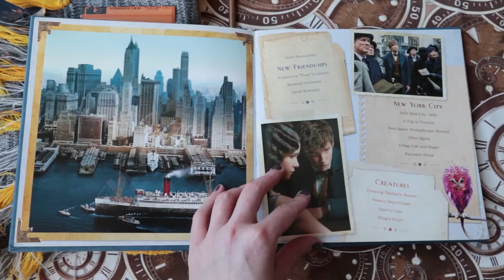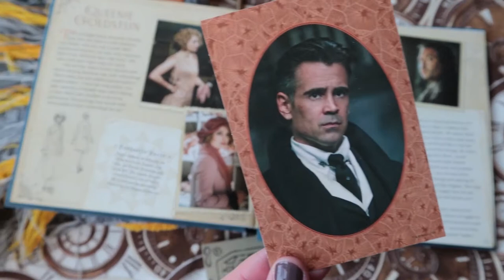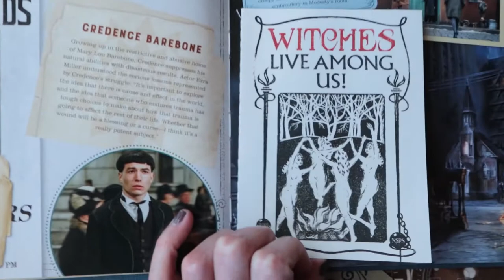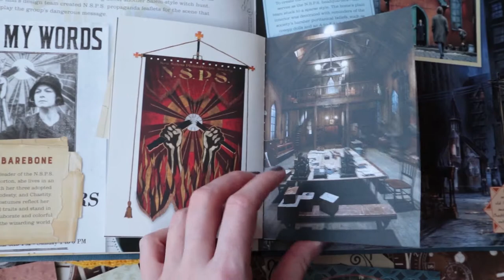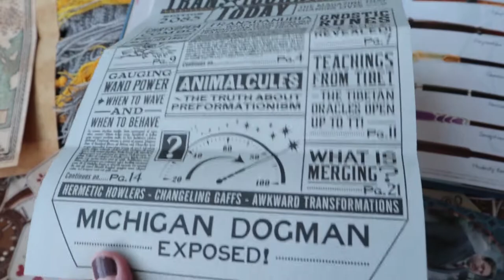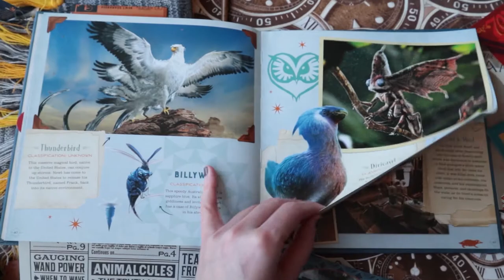Newt Scamander Scrapbook: a full flip through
A full flip-through of Candelwick Press' Fantastic Beasts and Where to Find Them: Newt Scamander: A Movie Scrapbook by Rick Barba

Please note that the scarf, bow tie and wand are not included, I just used them as background items. For those curious I got all of them at Les 4 Maisons Scarf and bow tie are by Cine Replicas and the wand is by The Noble Collection. And for those really curious: my nail varnish is a Primark one :)